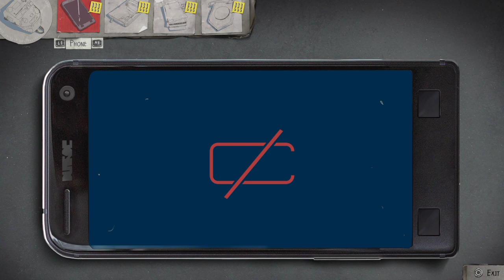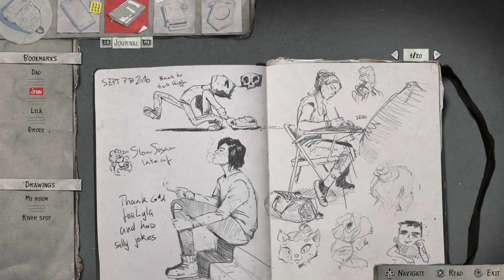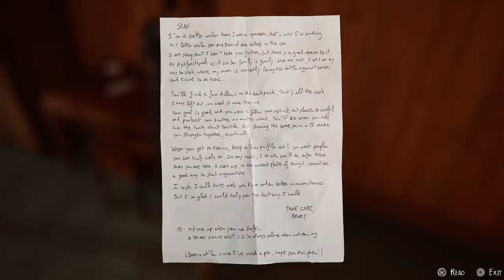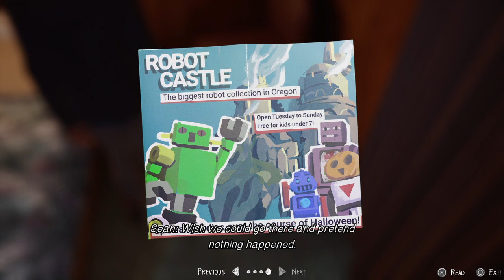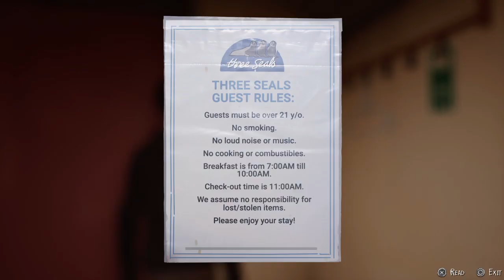Life is Strange 2 episode 1 part 6